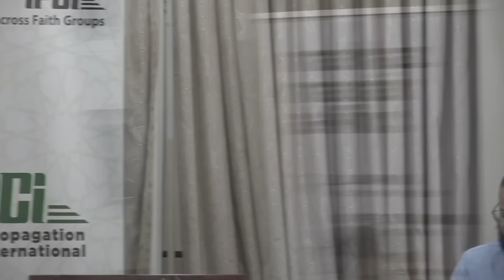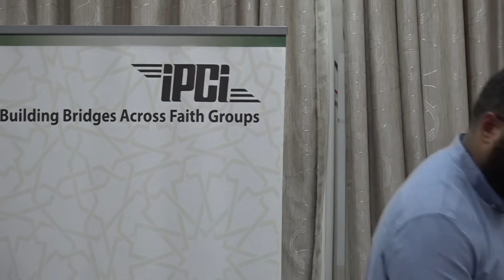Islam's Response to LGBTQ+, Feminism & Liberalism | Hamza Tzortzis & Mohammed Hijab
Timestamps
0:00 Introduction
7:51 Hamza Tzortzis
51:15 Mohammed Hijab
1:47:01 Q&A